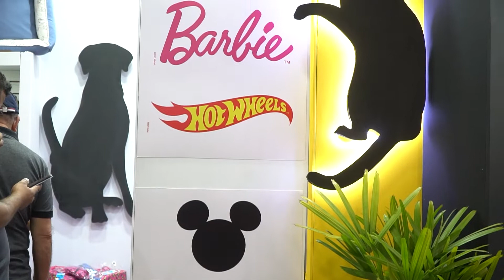Claudia Barrak • Fabrica Pet